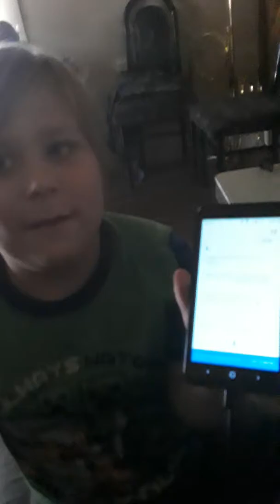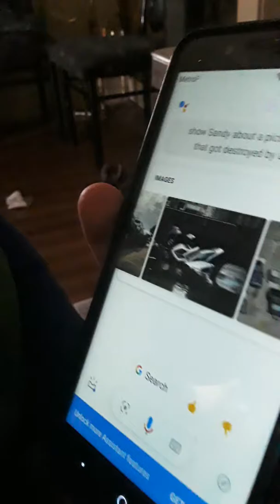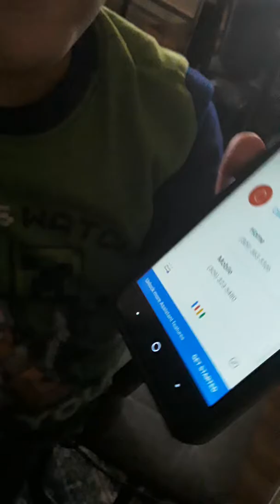Jäicy & Google (video 5)